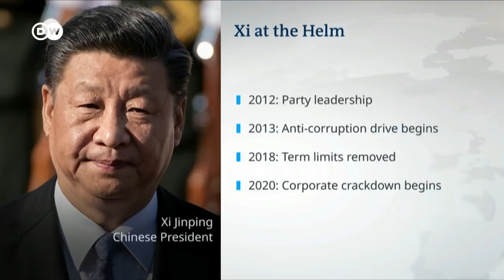Author claims China's Xi Jinping could be removed from office | DW News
Chinese leader Xi Jinping is widely regarded today as the country's most powerful leader since Mao Zedong. But in his latest book called “China Coup: The Great Leap to Freedom” China-watcher Roger Garside predicts that he will soon be removed from office.
A quick overview of the power Xi has amassed:
In November 2012 he was elected Communist Party General Secretary and Chairman of the party's Central Military Commission, making him China's paramount leader. A few months later he launched a national anti-corruption drive which many see as having been conducted outside the framework of due process. It's seen the downfall of hundreds of thousands of officials and functionaries. In 2018, the National People's Congress abolished term limits for the president and vice-president, making Xi a potentially life-long leader. And in 2020 Xi called anti-monopoly efforts against online firms one of the country's chief goals. A speech by Alibaba founder Jack Ma criticizing the party is said to have infuriated Xi.